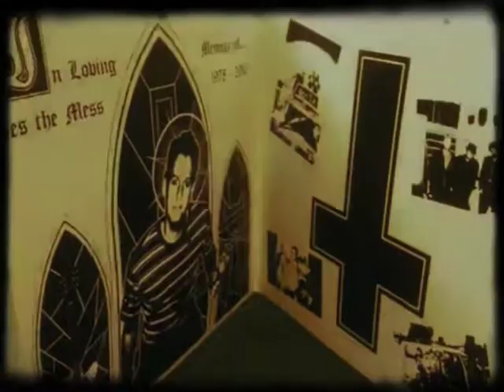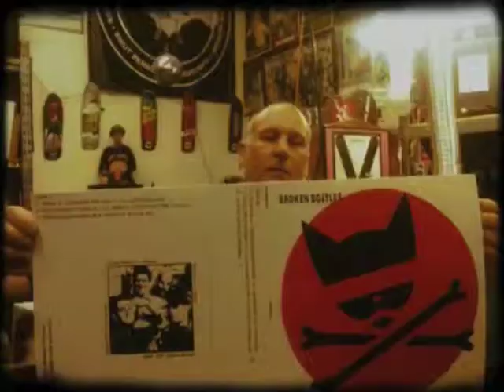Broken Bottles "Hospital" LP Promo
A short video showing the making of LP packaging of the Broken Bottles limited edition release "Hospital".